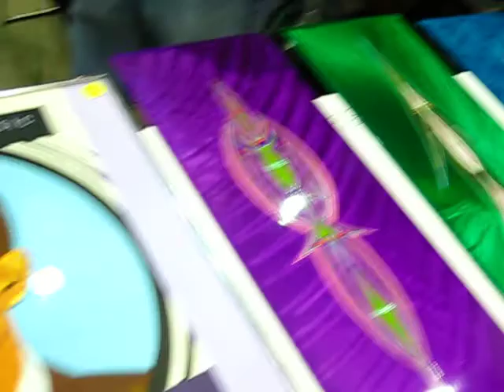Detroit Autorama Pinstripers Panel Jam Charity Auction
This was just some video from inside the Pinstriper's Panel Jam section. I was there with a striper named Jim Batten from Davenport, Iowa. There were several highly talented artists there over the weekend, and we raised a lot of money in charity auctions for Leader Dogs for the Blind. Hope you enjoy it!